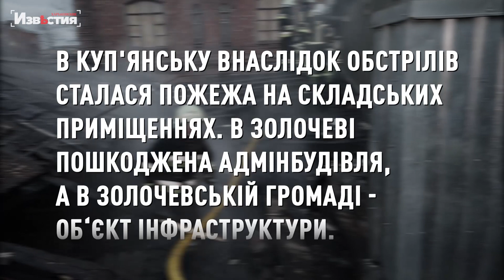Півдесятка міст Харківщини - під обстрілами. Дані від ХОВА